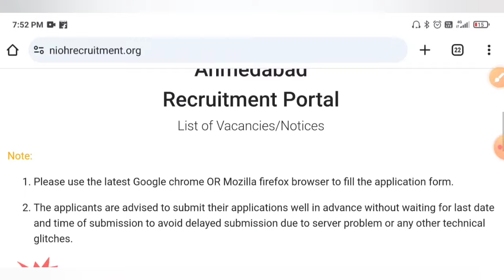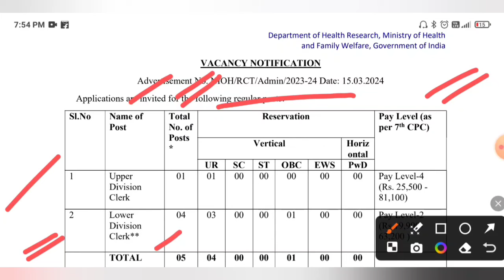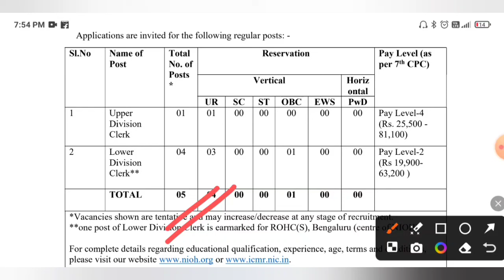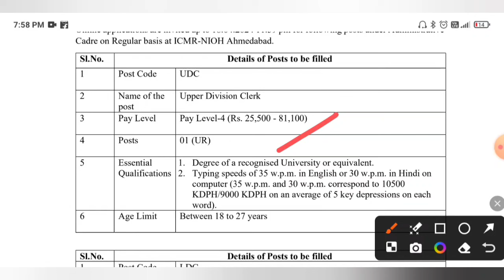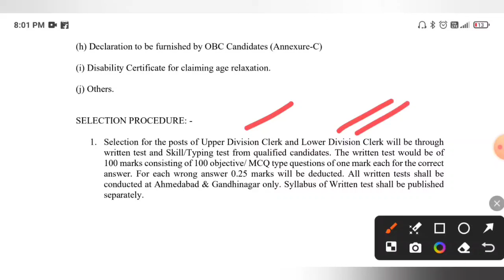স্থায়ী পদে নতুন ক্লার্ক নিয়োগের Official নোটিশ প্রকাশিত🔥🤩ICMR New LDC & UDC Recruitment 2024 Apply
ICMR New LDC & UDC Recruitment 2024 Apply